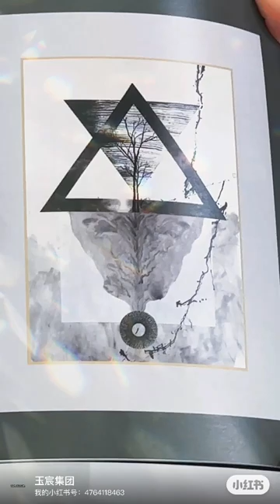20230806-05《在韩十年》第50期 熊樱/牧园大学造型艺术东洋绘画博士「关注“玉宸集团|玉宸国际贸易”」玉宸国际 刘德甫导演工作室 驻韩买手-Jerry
|玉宸集团出品|

玉宸直播生活访谈秀 「在韩十年」 X 刘德甫导演工作室
[ 或许爱情，或许事业，或许梦想. 或许我们还是我们！ ]
出品人：王军红
制作人/主持人：刘德甫
编导：朱明鑫
嘉宾：熊樱/牧园大学造型艺术东洋绘画博士

公司简介：
玉宸集团是一家集外贸商品流通，国际文化传媒，时尚品牌和中华餐饮融合的集团企业。

主要业务分布：
玉宸国际贸易（中韩之间的“海运与空运“）
主要流通品牌：北面，ADLV，VIBRATE，LIFEWORK，EXCELSIOR，MLB，NERDY， FILA，Adidas，Nike

玉宸文化「culture space」一站式服务的基本概念：
玉宸文化「culture space」致力打造一个可以服务MCN网红直播和个人IP打造的“免费“办公空间。
玉宸studio X （自媒体运营，MCN, 网红IP打造，视频制作，创业空间）

玉宸时尚·玉宸1号「小肚脐art」 (首个独立自主开发的童装品牌)

玉宸小厨：Café Work & LIFE （中华餐饮与饮品服务）